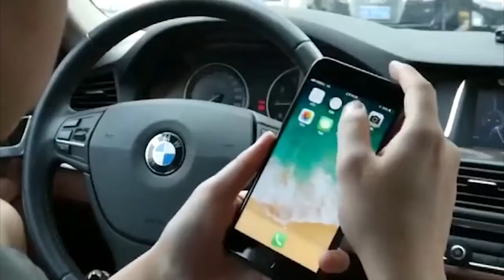การใช้งานในเวลาตามจริง